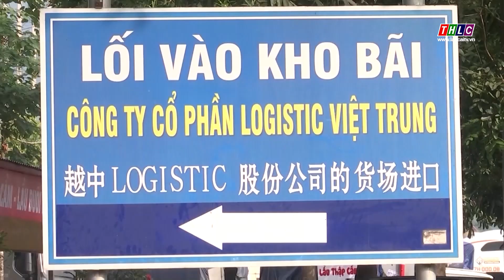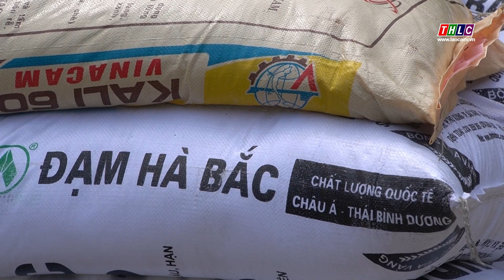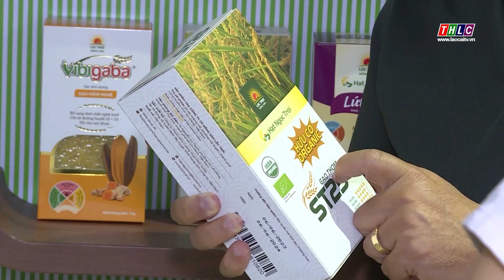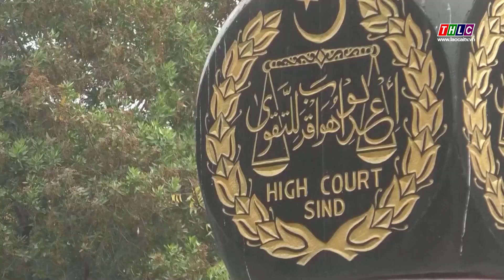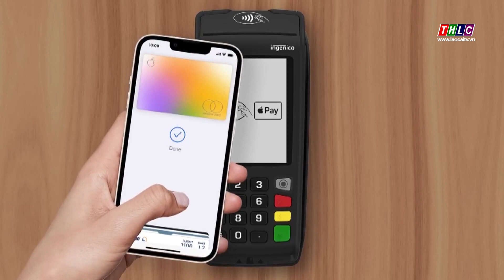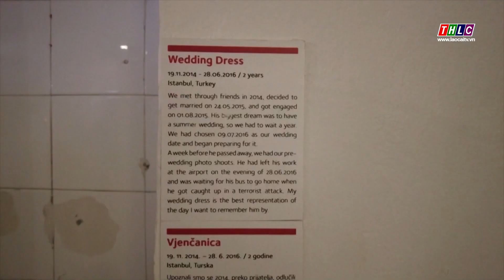Thời sự Lào Cai 15h00 (14/2/2024) | THLC